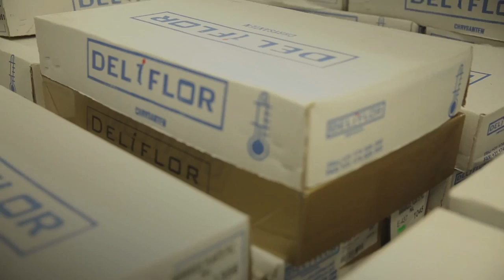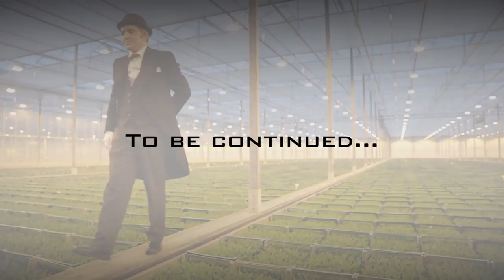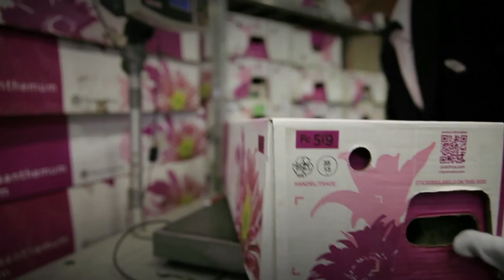Golden Anastasia chrysanthemum Deliflor week 1-8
Deliflor has delivered the billionth white Anastasia cutting. We are taking advantage of this unique milestone for a celebration. In this film you can follow the entire process from cutting to golden disbudded chrysanthemum live online.